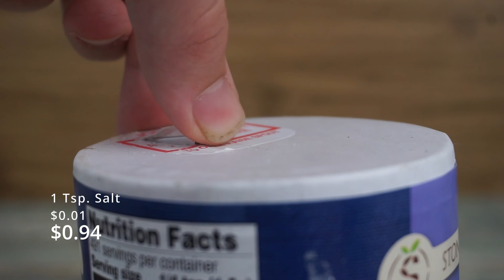Chocolate Chip Cookies On A Budget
Are YOU looking to SAVE some CASH? For these chocolate chip cookies are only  7 cents a piece! Am tired of always having to spend a lot of money on expensive chocolate chip cookies. So in order to fix that I found this chocolate chip cookie recipe. These are cheap affordable and delicious so give them a try. From a healthy perspective these cookies are also butter free! There is absolutely no butter making this recipe dairy free and butter free. So I do occasionally call these cookies dairy free cookies. I hope you enjoy the cheap and butter free (lactose free) Cookies! These are the best chocolate chip cookies without butter!!

Recipe:
1 Cup Oil
1 Cup Brown Sugar
1/2 Cup Sugar
2 Tsp. Vanilla Flavor
1 Tsp. Baking Soda
1 Tsp. Salt
2 Eggs
2 Tbsp. Cornstarch
2 1/2 Cups Flour
1 1/2 Cups Chocolate Chips

This recipe Yields 4 Dozen cookies
This recipe cost $3.49 to make.
All Prices are from Aldi's